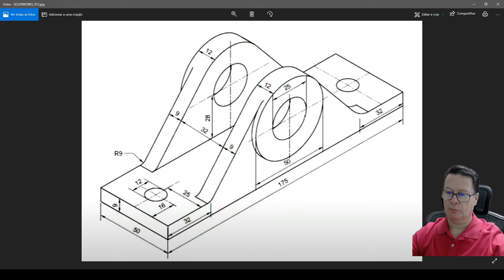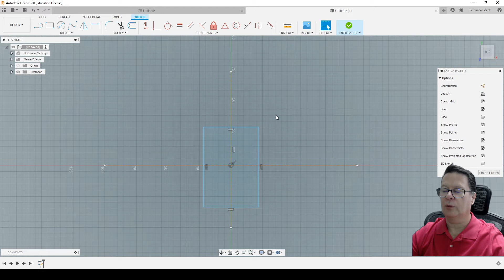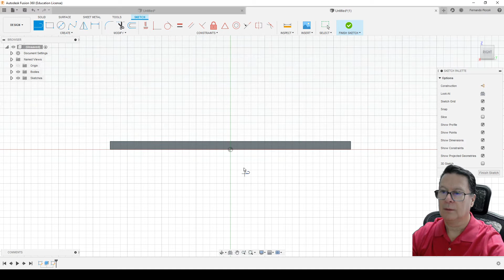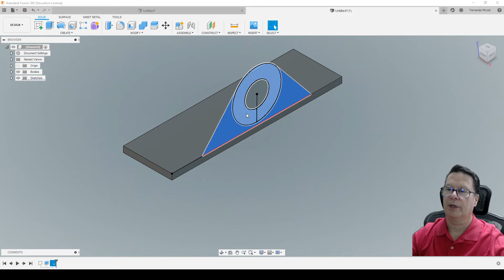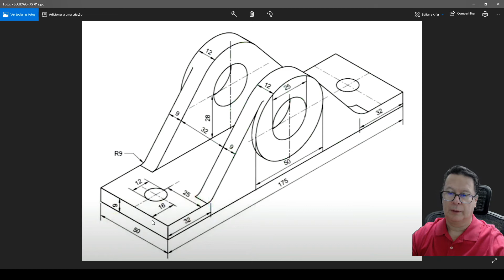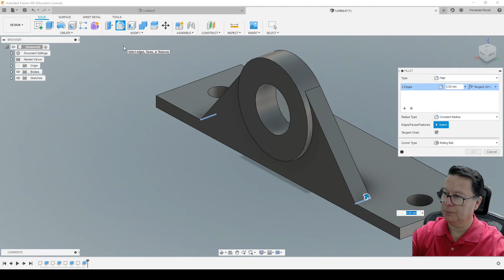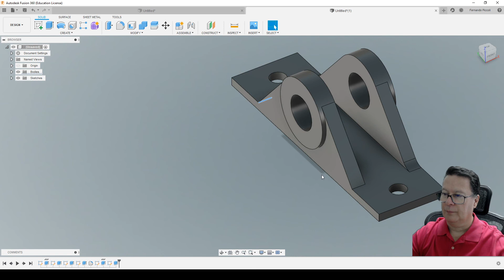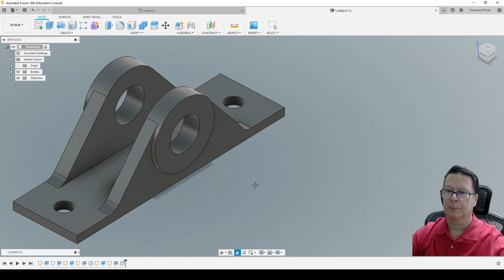AUTODESK CAD/CAM FUSION 360 - PEÇA MECÂNICA ALFA 010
LECIONO PARA: EMPRESAS – PARA GRUPOS FECHADOS – AULAS VIPs – ESCOLAS –